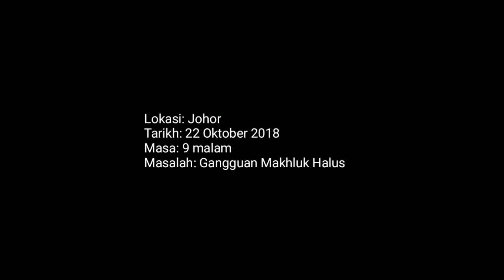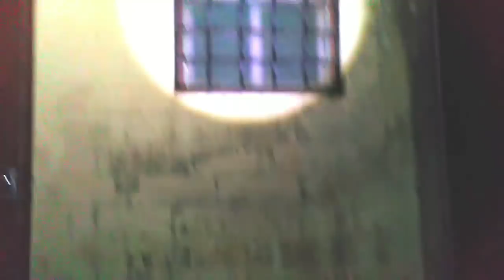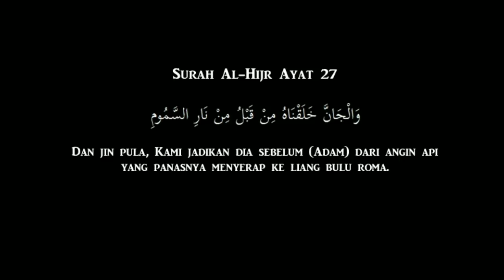🔥🔥MATA-MATA MEMERHATI KETIKA PEMERIKSAAN | JEJAK ALAM MISTIK 🔥🔥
Ustaz Nas telah diberitahu oleh satu keluarga yang mengalami gangguan makhluk halus didalam rumahnya sejak beberapa tahun. Gangguan tersebut kerap dirasai oleh Isteri seperti terlihat kelibat, rasa diperhatikan, sakit pada beberapa bahagian pada tubuh dan anak-anak juga rasai perkara yang sama.

Ketika tiba di rumah tersebut Ustaz Nas mulakan pemerisaan sekitar rumah iaitu di dalam dan di luar rumah untuk mengenal pasti 'hotspot' gangguan tersebut. Cara ini bagi membantu ketika waktu proses pemagaran supaya kawasan tersebut diberikan perhatian yang lebih.

Ustazah Ita telah mengenal pastikan 'hotspot' tersebut termasuk laluan masuk dan laluan makhluk halus dlm rumah tersebut. Belakang rumah juga ada sebuah pokok yang menjadi penempatan makhluk halus. Ustazah anggap itu kawasan 'keras'.

Ketika rakaman diluar rumah terlihat beberapa pantulan cahaya bagaikan mata kucing sedang memerhati kami ketika pemeriksaan rumah tersebut. Kami yakin itu adalah entiti yang mengganggu selama ni kerana Ustaz Nas dan Ustazah Ita merasai kehadiran makhluk halus dipersekitaran rumah tersebut.

Ketika rawatan Isteri tuan rumah dipercayai menjadi sasaran utama oleh gangguan tersebut dan dia banyak mengeluarkan muntah berbuih dan berlendir putih yang merupakan tapak dan sarang makhluk halus dlm tubuhnya.

Apakah kesudahan dalam rawatan ini? Adakah Ustaz Nas berupaya membantu pesakit bebas dari gangguan yang telah lama bertapak dalam rumah dan diri?

Saksikan rakaman video ini dari JEJAK ALAM MISTIK oleh Ustaz Nas ketika rawatan tersebut.